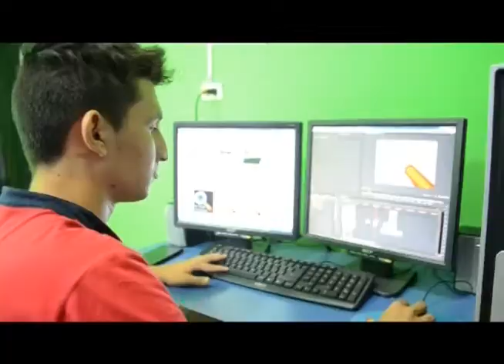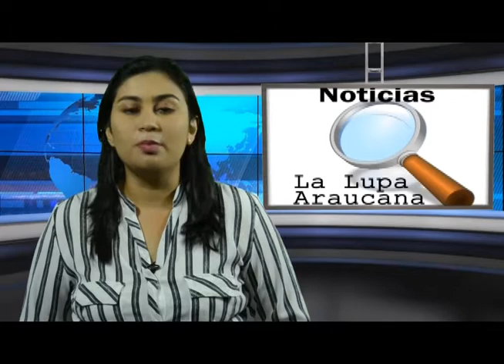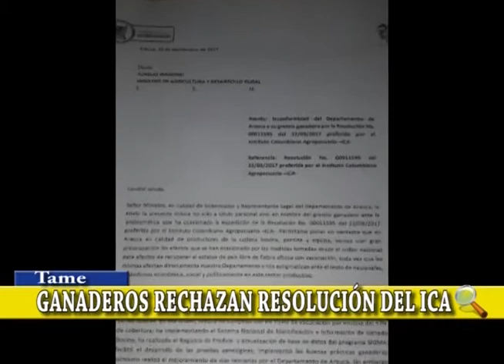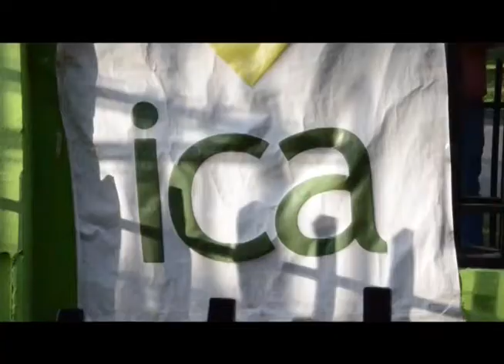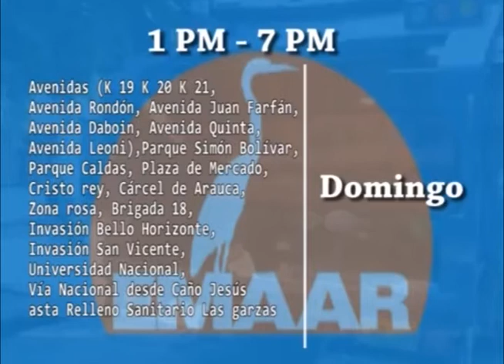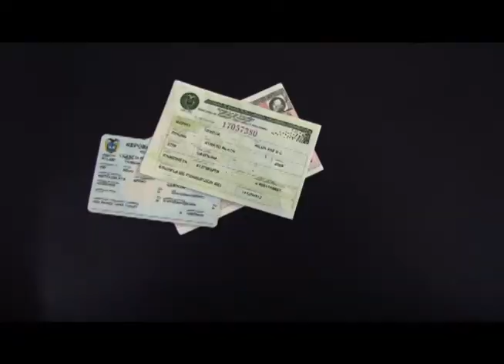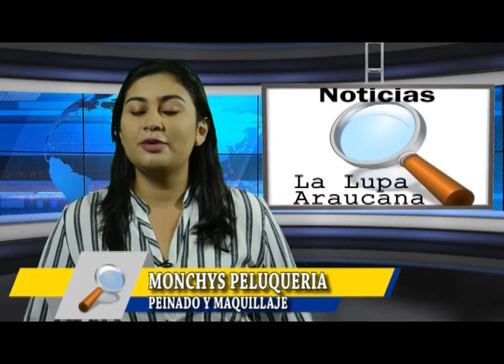Noticiero LA LUPA ARAUCANA 26 09 2017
EMISIÓN LA LUPA ARAUCANA 26 SEPTIEMBRE 2017.